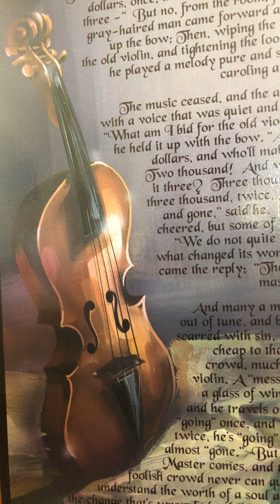PIONEERS, R U ONE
Philippians 1:12-26
For me to live is Christ and to die is gain. In our single mindedness we can have pure joy. Let’s grow and mature through this.